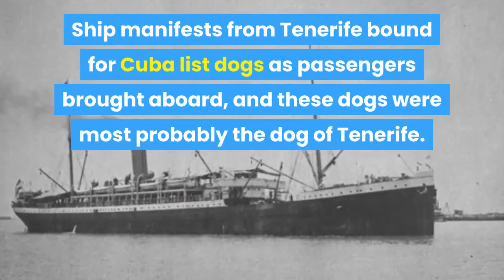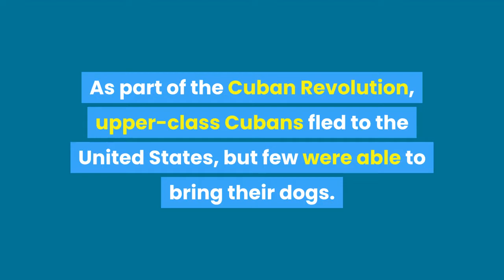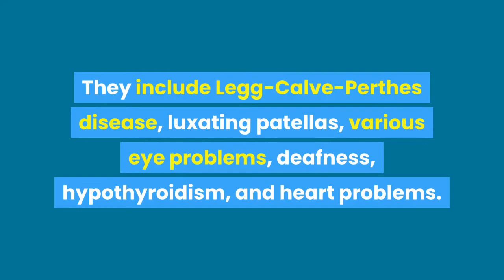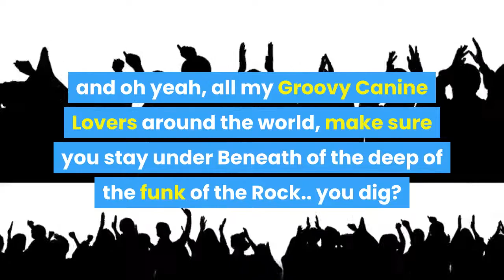THE HAVANESE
The Havanese is the national dog of Cuba, developed from the now extinct Blanquito de la Habana ("little white dog of Havana").

The Blanquito descended from the also now-extinct Bichón Tenerife.

It is believed that the Blanquito was eventually cross-bred with other Bichon types, including the poodle, to create what is now known as the Havanese.

The progenitors of the breed are believed to have come from Tenerife.

Ship manifests from Tenerife bound for Cuba list dogs as passengers brought aboard, and these dogs were most probably the dog of Tenerife.

Some believe the entire bichon family of dogs can be traced back to the Tenerife dog , while others theorize that the origins are in Malta, citing the writings of Aristotle, and other historical evidence of the early presence of such dogs in Malta.

Whatever the actual origins of bichon dogs, these little dogs soon became devoted companions to the Spanish colonists in Cuba and were highly admired by the nobility.

As part of the Cuban Revolution, upper-class Cubans fled to the United States, but few were able to bring their dogs.

 When American breeders became interested in this rare and charming dog in the 1970s, the US gene pool was only 11 dogs.

 The American Kennel Club (AKC) only officially recognized the Havanese breed in 1996.

With dedicated breeding and the acquisition of some new dogs internationally, the Havanese has made a huge comeback and is one of the fastest-growing breeds of dogs in the AMERICAN KENNEL CLUB.

 The 2013 AKC statistics rank the Havanese as the 25th most popular pure-breed in the United States, a rise in popularity from 28th place in 2012.

Though it is a toy dog, Havanese are sturdy and not overly delicate. Most are 10 to 16 lb and 8 1⁄2 to 11 1⁄2 in.

with the ideal being 9 to 10 1⁄2 in at the withers.

The Havanese has dark brown eyes and almond-shaped lids surrounded by black pigment.

The ears, when extended, reach halfway to the nose.

They arc slightly upward at the base and hang down on the sides of the head without touching the face.

The tail is carried arched forward up over the back. While the tail's long plume of hair falls on the body, the tail itself never touches the back.

The Havanese coat should be very soft, almost cool to the touch, like unrefined silk. However, in some dogs the coat can become too silky, looking oily.

Because of the tropical nature of the Havanese, the fine and lightweight coat are designed to act as a sunshade and cooling agent on hot days.

This means that, though the coat is abundant and may appear warm, the Havanese must be protected from the cold.

These dogs become cold very easily so keeping their coat longer in the wintertime is essential, especially since these dogs originate from hot weather.

The Havanese become very attached and are very loyal to their owners, often attaching to one person especially whom they will closely follow.

The Havanese is not suited to be alone all day.

Although the Havanese is an active and lively dog, it is small enough that much of its exercise needs can be met in a house or yard,
 and it, therefore, does not require as much vigorous exercise as other breeds.

The Havanese has the potential to develop a number of health problems.

They include Legg-Calve-Perthes disease, luxating patellas, various eye problems, deafness, hypothyroidism, and heart problems.

The Havanese Lifespan is 13 - 15 years.